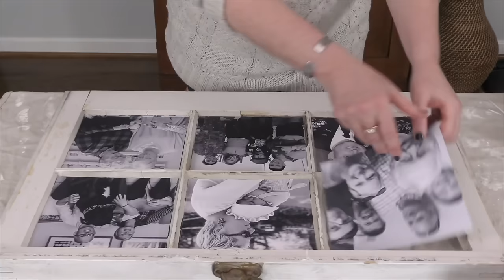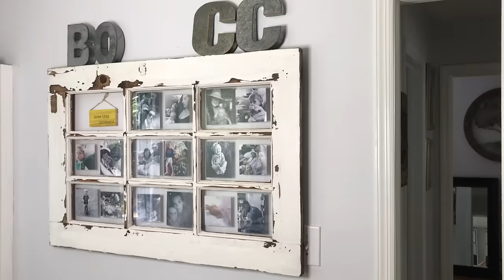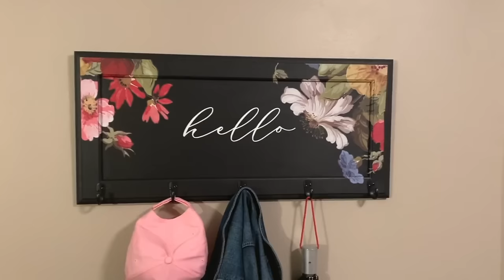How an old window can make your living room prettier and more organized! (Really!)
*Transform Your Doors & Windows With These 17 DIY Ideas!*

Looking to add personality and functionality to your space? Look no further than your windows and doors! This video is brimming with creative DIY ideas to breathe new life into these everyday elements.

We've got something for everyone, from clever storage solutions to artistic makeovers!

*This video is packed with clear instructions, budget-friendly ideas, and timestamps in the description for easy navigation.*

Get ready to unleash your creativity and transform your windows and doors into beautiful and functional focal points!

*DIY Door & Window Ideas*
0:00 1. Window Cabinet
0:59 2. Window Photo Frame
1:29 3. Window Mirror
1:46 4. American Flag Gem Mosaic
2:10 5. Windowbox Planters
2:51 6. Window Frame Art
3:21 7. Window Sliding Door
3:58 8. Stained Glass Window Art
4:31 9. DIY Headboard
4.55 10. Window Photo Display
5:07 11. Barn Door 1
5:46 12. DIY Chest
6:18 13. Rainbow Window Film
6:34 14. Barn Door 2
7:04 15. Decal Sign
7:30 16. Photo Display
7:51 17. Mirror Door